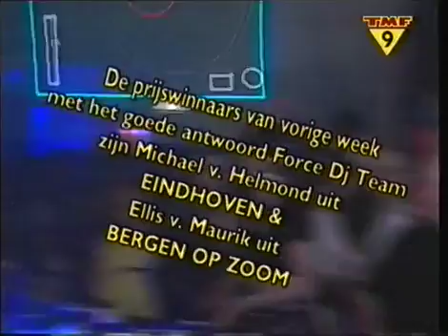TMF Hakkeeh | Mysteryworld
This episode of TMF Hakkeeh features a compilation of party's held in ID&T's former club called Mystery World aka The Hemkade